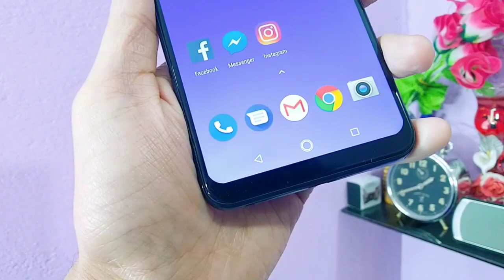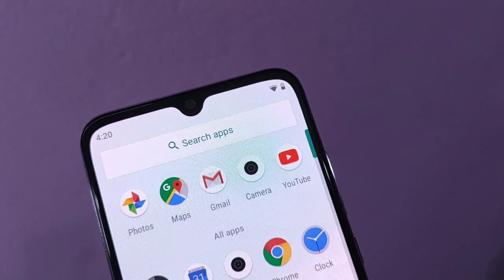Should i install Android 10 in Max Pro M1 & M2 ? | Custom Rom solution for Max Pro 💕🔥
Today we will discuss that custom rom is safe or not?

How to unlock camera to api;

Best cover for Asus Zenfone max pro m1 :-